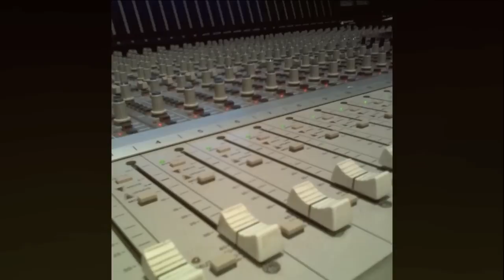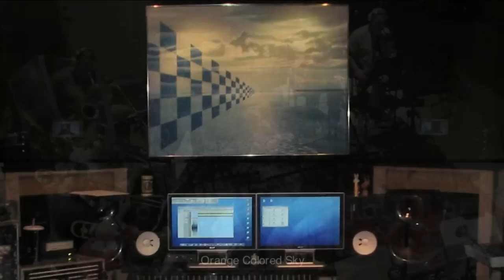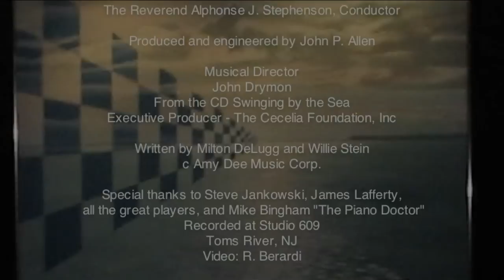Orange Colored Sky - Nanette De Laune with The Orchestra of St. Peter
Produced and engineered by John P. Allen
Studio 609 Toms River, NJ
Musical Director - John Drymon